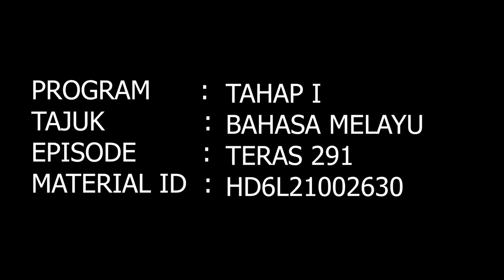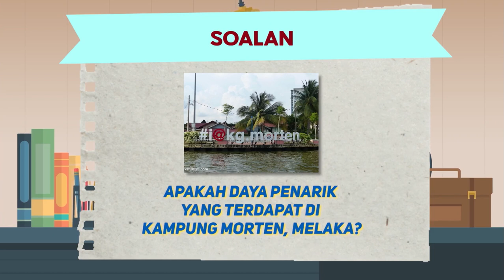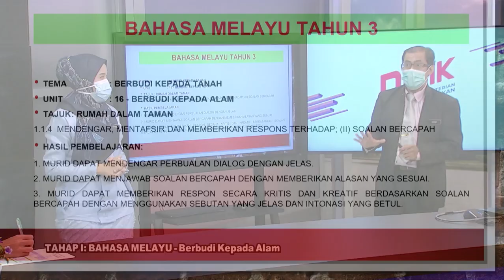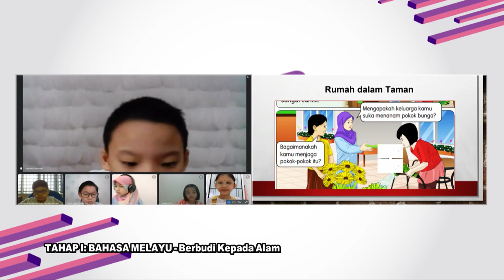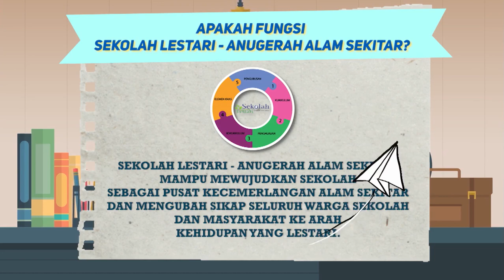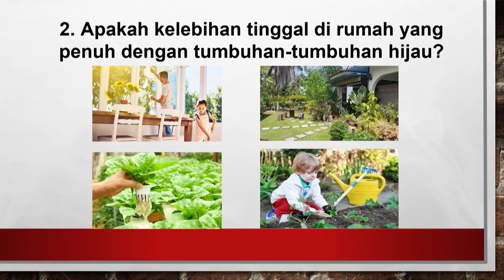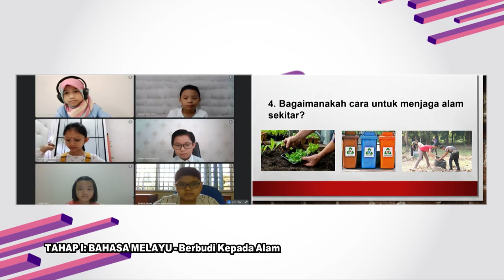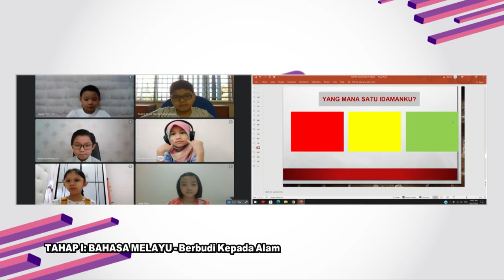DidikTV Teras Ep 291 Tahap I Bahasa Melayu Berbudi Kepada Alam